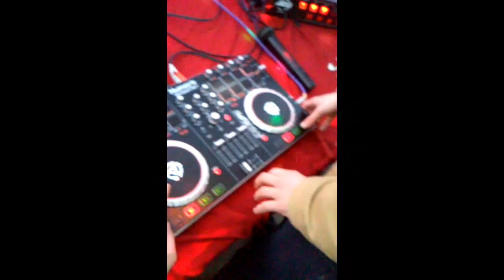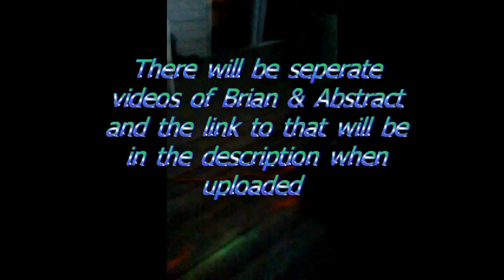Chase Labaj's Party!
Check Out The Performers and DJ on Soundcloud Today Using These Below Links!

I Will Be Recording and Uploading Videos For Future Parties Or Events If You Want One For a Party! (ill do better recordings, comment if you want me to get your next event on video) The DJ is Available For Hire I Will Give You His Info If You Email Me at

Songs Used In Video Below

A$AP ROCKY - Wild For The Night (ft. Skrillex, Birdy Nam Nam)

Afrojack ft. Eva Simons - Take Over Control (Radio Mix)